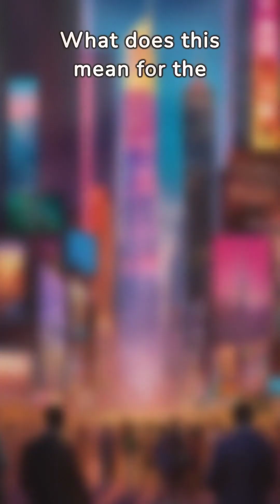Supreme Court of Michigan Trump News Dec. 27, 2023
Michigan Supreme Court Decision